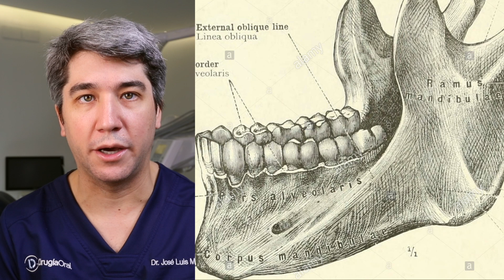🇺🇸 6 Useful Tips to Harvest Bone Blocks - Implantology Talks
Harvesting bone from the mandible can be a really difficult surgery or a very easy one if you follow a step by step protocol.

In this video we will explain to you 6 tips that you should think about when harvesting bone from the mandible.